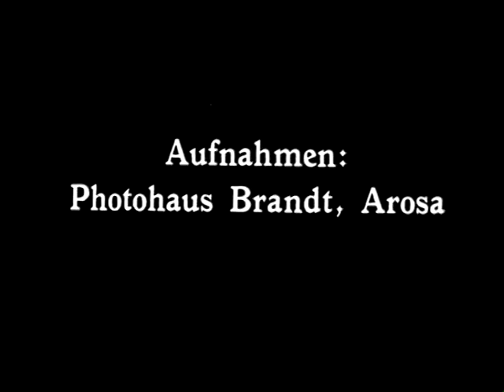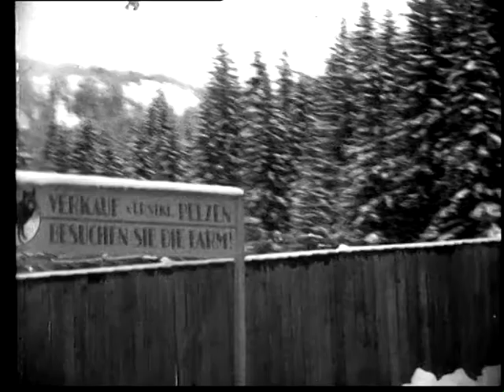Arosa Film 2